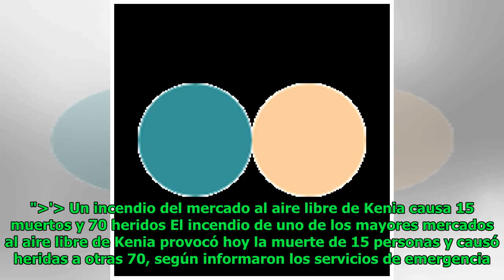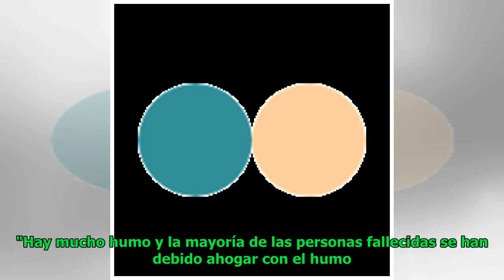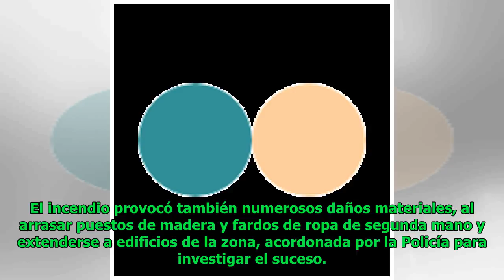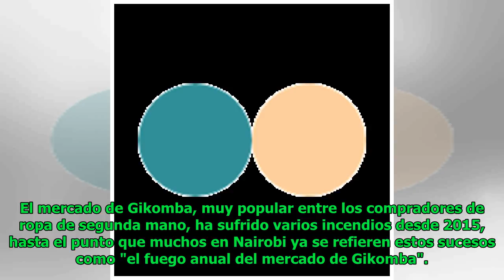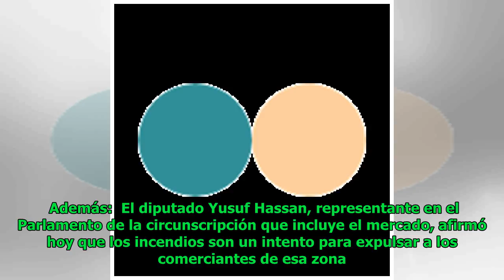Un incendio del mercado al aire libre de Kenia causa 15 muertos y 70 heridos